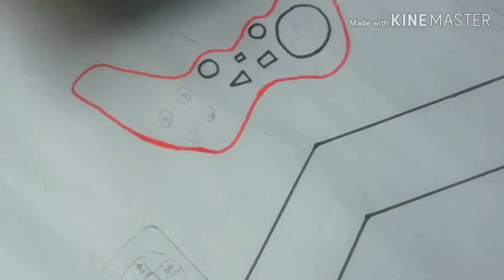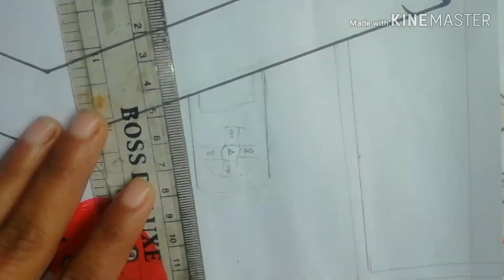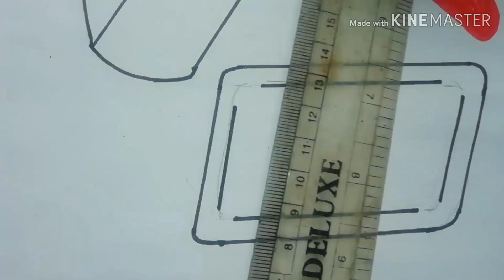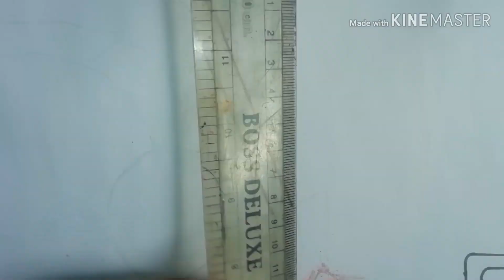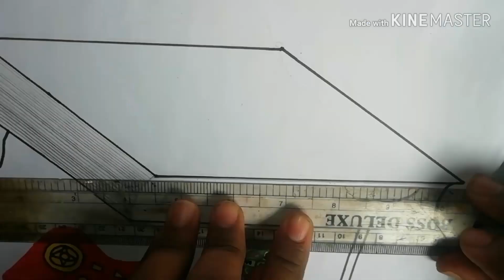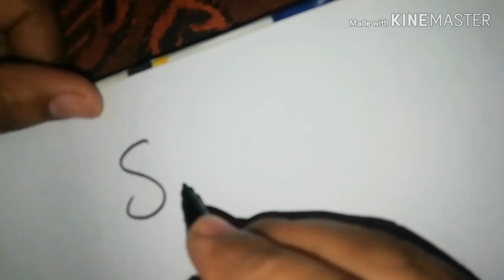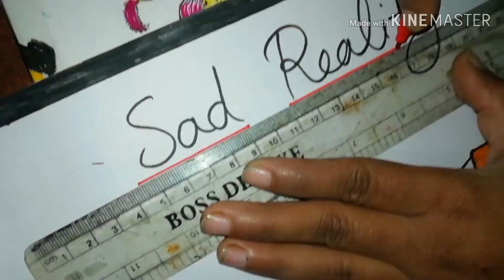Drawing on digital world,s Sad Reality of Today's Society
Motivational Art